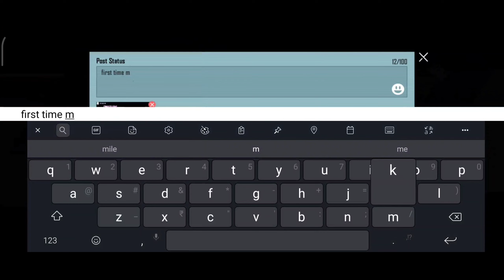C1S3 Royal Pass M5 Rewards/ 1 to 50 RP || Dark GameThrough